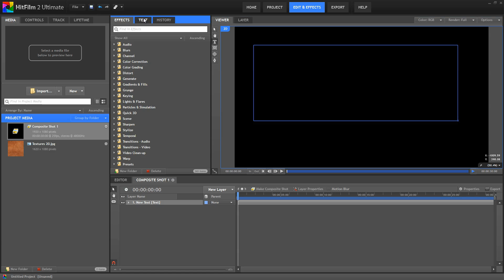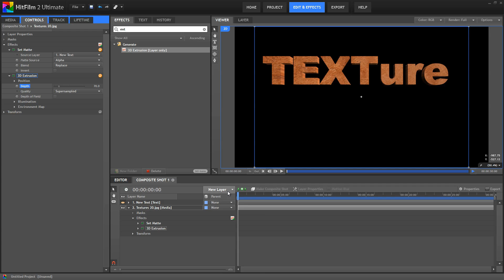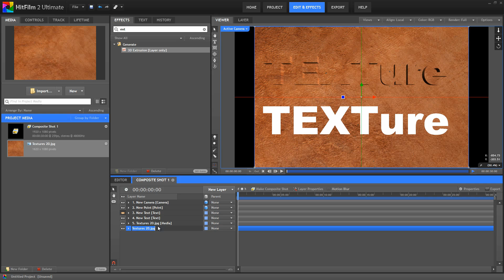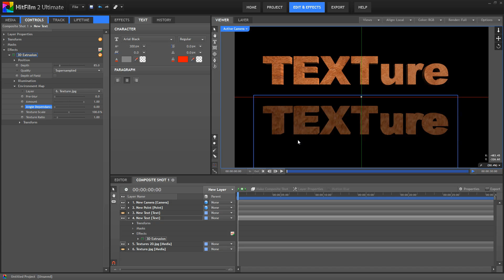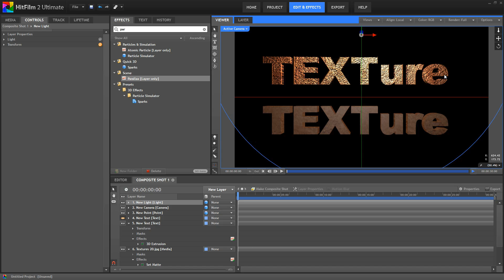Texturing 3D text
We take a look at combining text, textures and extrusion to make chunky titles.